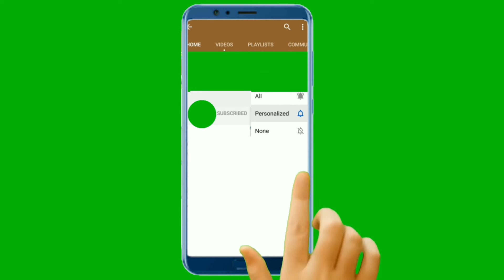How to Draw + Color Emoji With A love Heart !! step by step -Super EASY Cute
*** Used things***
1. Pencil Name - DOMS ( ZOOM ULTIMATE DARK )  Pencil /  2B Pencil
2. Paper Name - Double A Offset paper (A4 size)
3. Blending Stump

***Visit to
Twiter Page Link:
Pinterst Page Link: